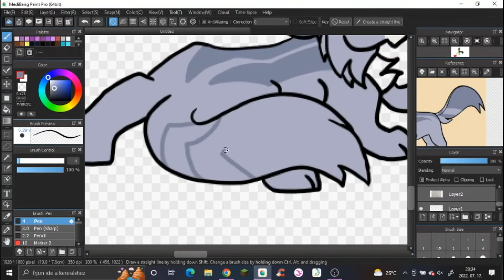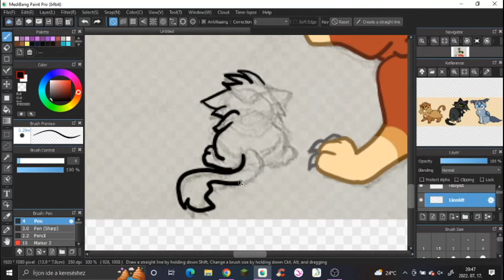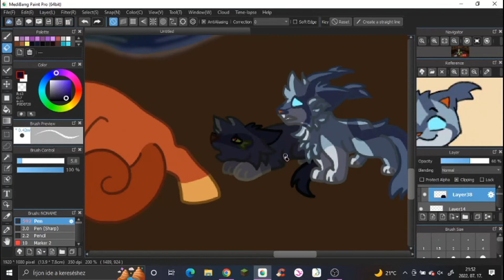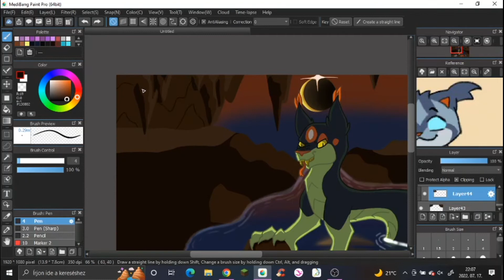Serpent Sol fanart for